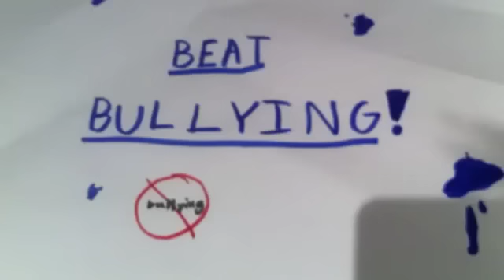lego beats bullying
A short animation made by me and my friend